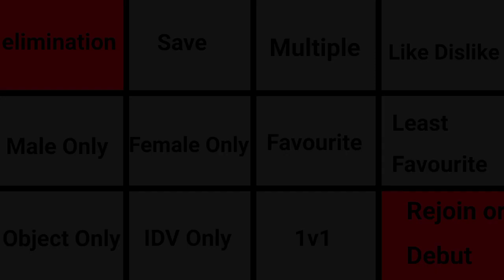Mechanicy Random character voting : 7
Music ⬇️
3008's friday theme except it's crunchy